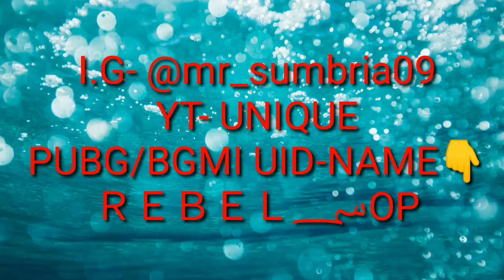PUBG/BGMI🇮🇳 GAME PLAY WITH BEST TEAMMATES || RUSH_GAME_PLAY ||ＲＥＢＥＬ؄OP🔥🔥🔥